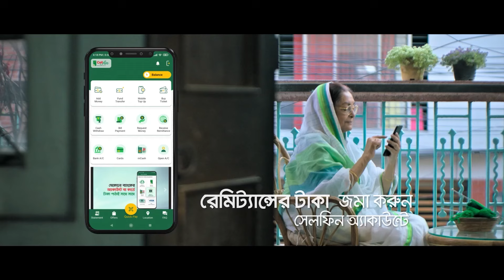সাবেক বিমানমন্ত্রী ফারুক খান গ্রে’প্তা’র | Former Aviation Minister | Kalbela